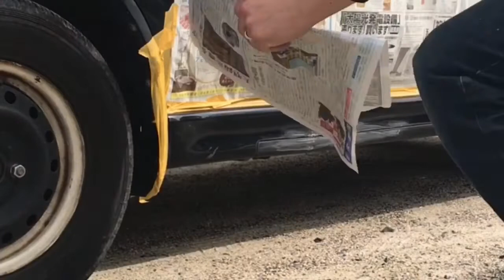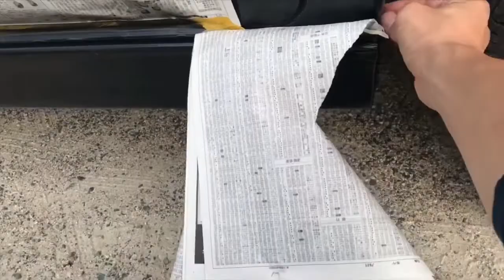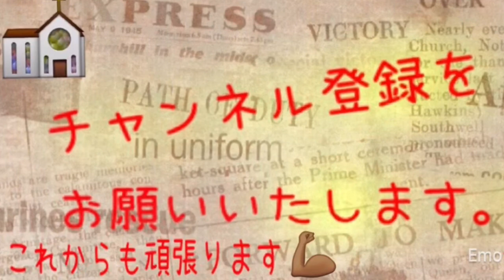車補修、修理 サイドステップスプレー塗装！ 超簡単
ホンダバモス車修理 サイドステップの補修、修理 スプレー塗装！

    ホームセンターのミッチャクロン、黒ラッカースプレーとクリアだけです。

岡山県倉敷市 ホンダバモス簡単修理動画です！